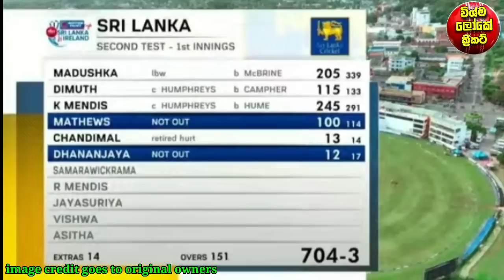ප්‍රභාත් ජයසුරියගෙන් ලෝක වාර්තාවක්|ireland tour of srilanka 2023|SL test cricket world record